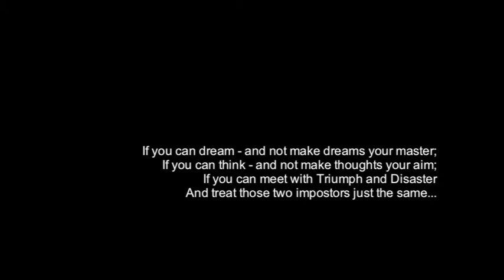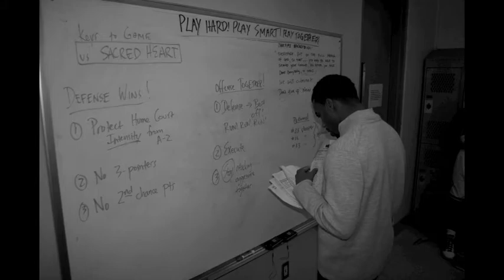Eastside Tribute 2010_Part I.mov